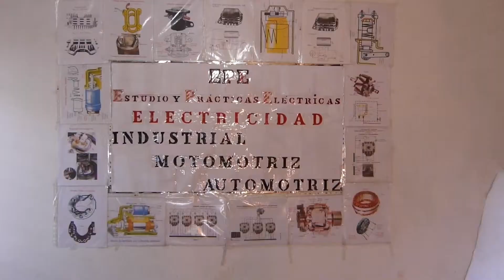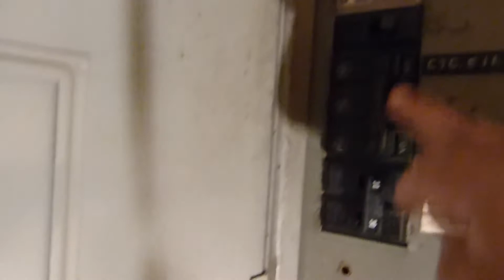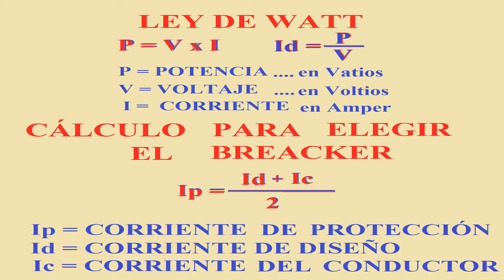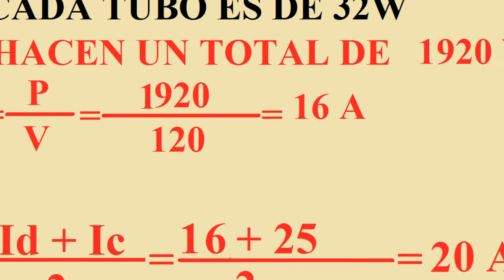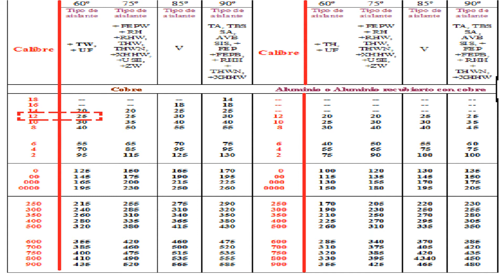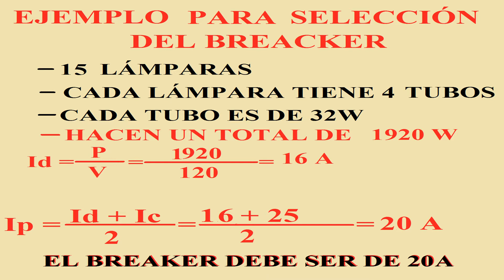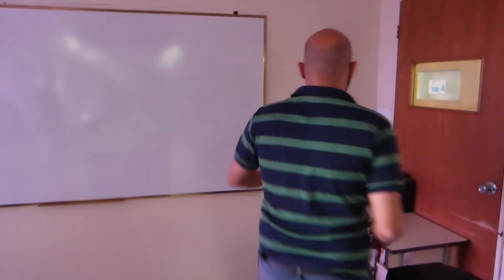CLASE 66.- COMO SE SELECCIONA EL BREACKER ADECUADO PARA UN CIRCUITO ELÉCTRICO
CLASES DE ELECTRICIDAD RESIDENCIAL, ELECTRICIDAD COMERCIAL, ELECTRICIDAD INDUSTRIAL, ELECTRICIDAD AUTOMOTRIZ, ELECTRICIDAD MOTOMOTRIZ Y ELECTRÓNICA APLICADA